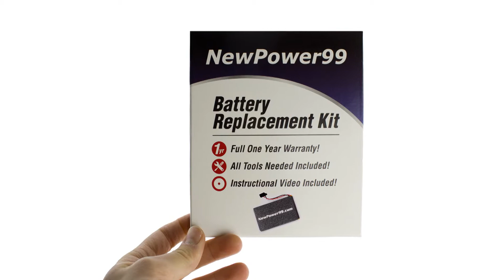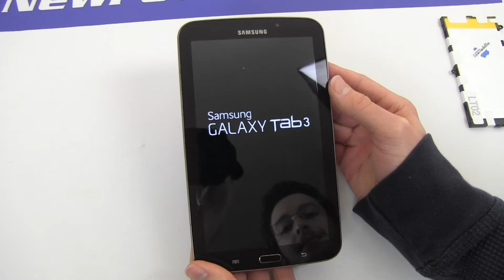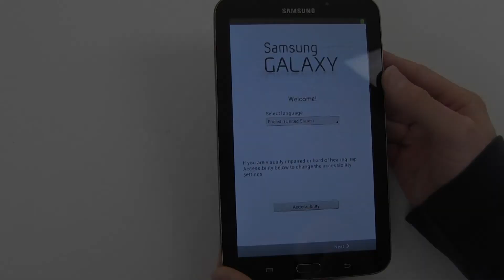How to Replace Your Samsung Galaxy Tab 3 7.0 SM-T210R Battery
Part of the Complete Battery Installation Kit from NewPower99.com, available this video provides a step by step demonstration of the procedure for replacing the battery in your Samsung GALAXY Tab 3 7.0 SM-T210R Tablet. The Battery Installation kit contains a New High Capacity Battery, Battery Installation Video, and Special Tools required for battery replacement. Includes one year money back guarantee!